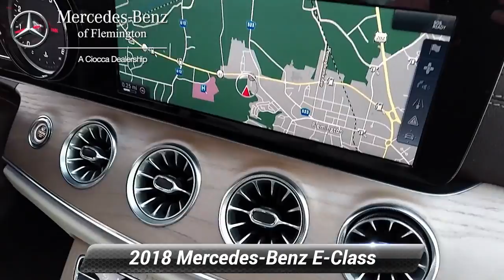Certified 2018 Mercedes-Benz E-Class E 400, Flemington, NJ 20188470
CERTIFIED PREOWNED! This 2018 Mercedes-Benz E400 COUPE comes with the remaining factory warranty, and the backing of an additional Mercedes One Year/UNLIMITED MILE Warranty! Inspected by a skilled Mercedes technician, you can buy with confidenceNO Deductible, Exchange Privilege for 7 days or 500 miles, whichever comes first, Each Certified vehicle must pass a rigorous inspection of over 165 points, 24-Hour Roadside Assistance includes trip routing, trip interruption coverage and technical help, Trip-Interruption Services, A network of over 300 Mercedes-Benz dealers will support your Certified Mercedes-Benz, Carfax Vehicle History Report, Balance of New Car Warranty plus 1 year/unlimited miles extended Limited WarrantyKEY FEATURES INCLUDELeather Seats, Navigation, Sunroof, Panoramic Roof, Full-Time 4MATIC All-Wheel.OPTION PACKAGESPREMIUM 1 PACKAGE Electronic Trunk Closer, HANDS-FREE ACCESS, Blind Spot Assist, Parking Pilot w/Advanced Parking Assist, Inductive Wireless Charging w/NFC Pairing, SiriusXM Satellite Radio, free trial period, KEYLESS-GO, BURMESTER SURROUND SOUND SYSTEM 13 high-performance speakers, 9-channel DSP amplifier w/590 watts, Frontbass technology, sound optimization, noise compensation and Dolby 5.1/DTS support, SOFT-CLOSE DOORS, HEATED & ACTIVE VENTILATED FRONT SEATS.OUR OFFERINGSHave you been looking for a luxury auto dealership that won't merely sell you a fine car but also cater to your needs in a personalized environment? That's exactly what you'll get when you shop at Mercedes-Benz of Flemington. We're a boutique luxury dealership, serving drivers near Clinton, Whitehouse Station, Ringoes, Frenchtown, and Stockton, and we're committed to delivering excellence and 100% customer satisfaction to everyone who steps foot on our premium facility.Pricing analysis performed on 4/8/2021. Horsepower calculations based on trim engine configuration. Please confirm the accuracy of the included equipment by calling us prior to purchase.

[RLVID:4835:f8a2a4e5e00b7cfa:906ac8a57652e654:1]